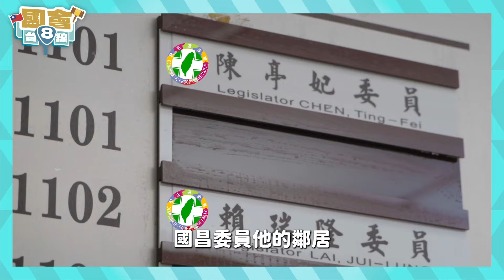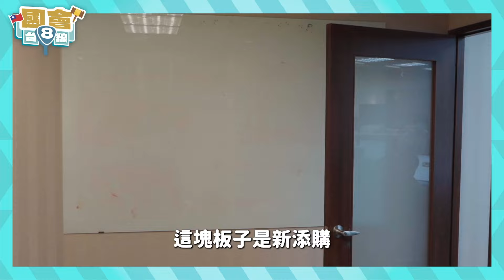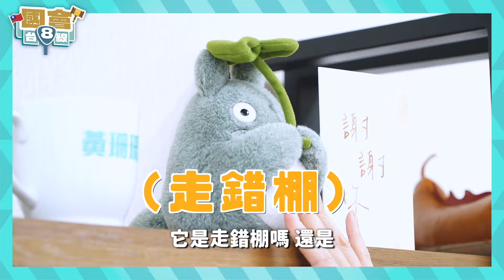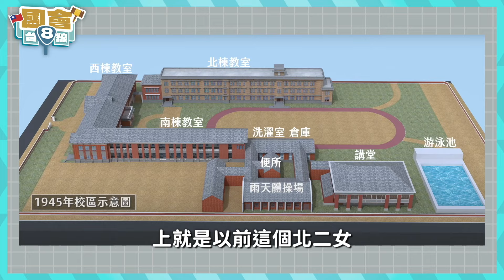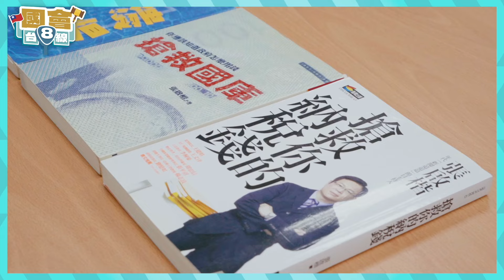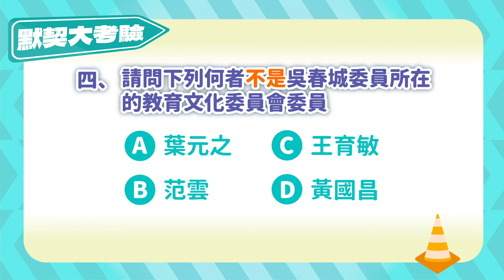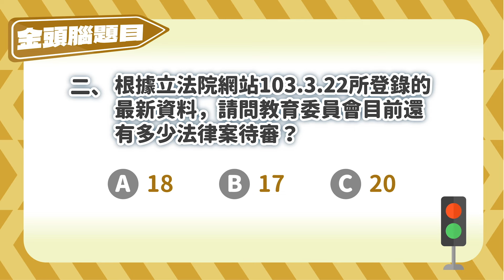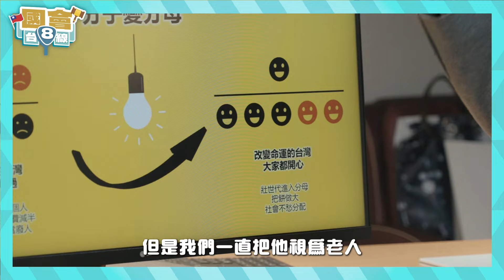【民眾之聲／休假版】眾大通知！請讓小編休「連假」 拿歡樂畫面跟你換ＱＱ！ps.周五晚間有戶外開講哦！@TPP_Media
👉地震災情頻傳 請大家注意安全！
👉4/13麥寮鄉長補選 支持林宜豊！
👉開講小編去休假了！

誰來開講
🗣 立法委員
🗣 立法委員
🗣 立法委員
🗣 立法委員

每週一到五中午12點，最熱門的議題、最即時的時事、最火線的來賓，請鎖定民眾之聲LIVE，直播開講！